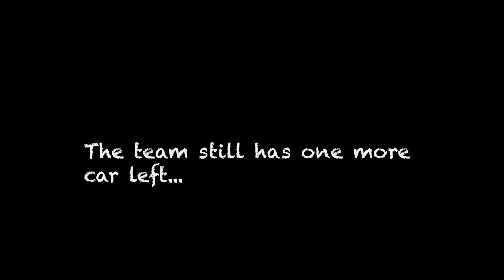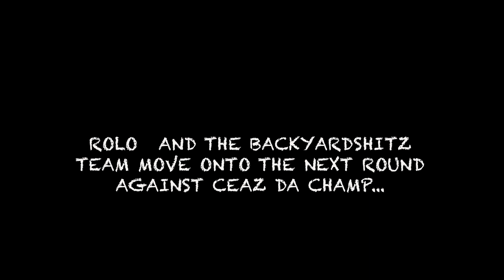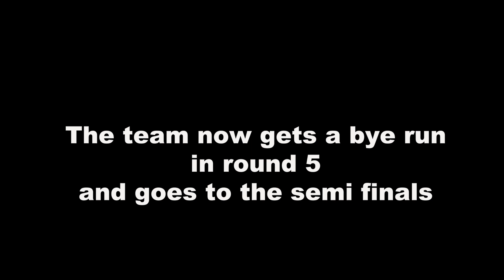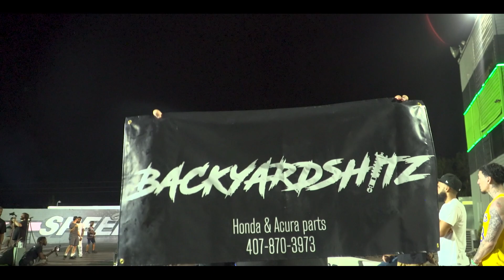NO PREP OSW-BACKYARDSHITZ WINS $10K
These no prep events have been a hot topic and the no prep events at Orlando SpeedWorld have been growing more  and more. We followed the Backyardshitz team at the last no prep in which they took home the win and the money. Watch their journey round by round on their way to $10,000

Checkout Nyce1s on Instagram @officialnyce1s ...